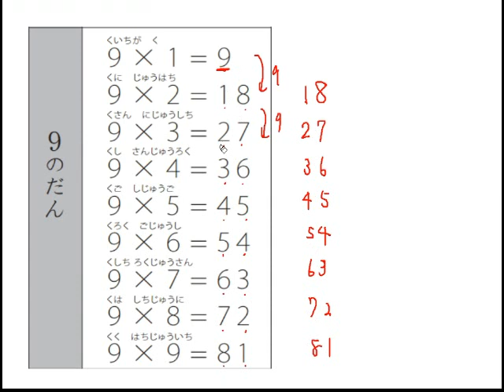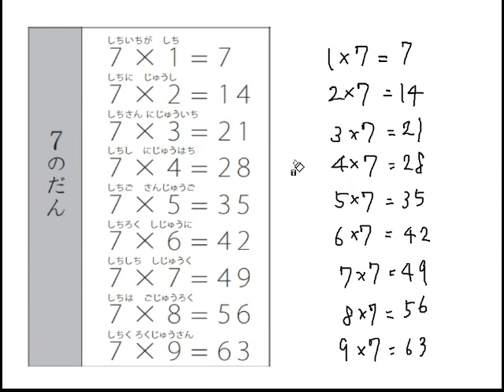九九 ７の段